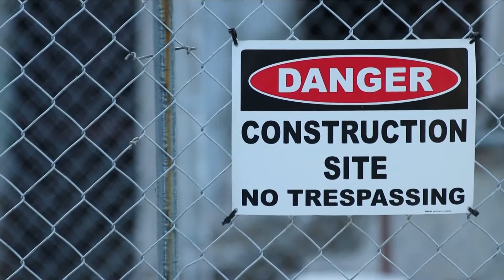Construction Once Again Underway At The Old TRICO Building